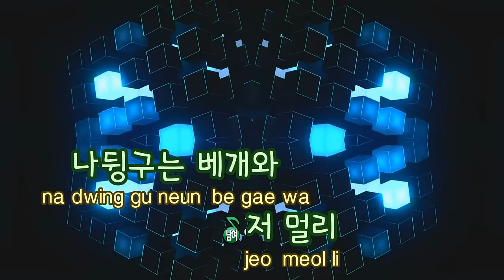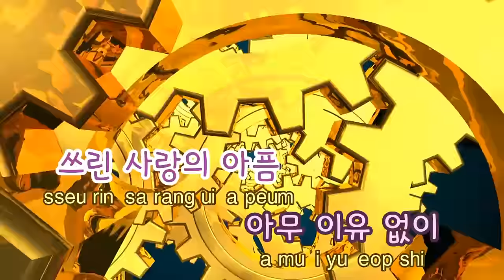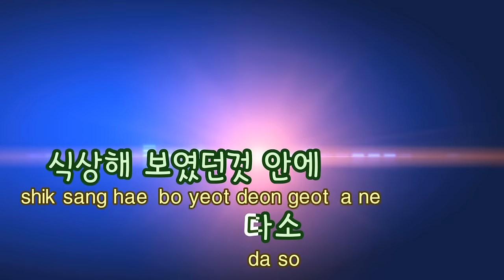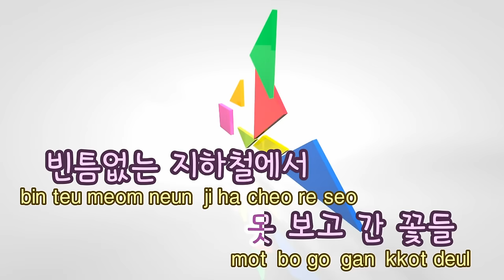[TJ노래방] 사소한것에서 - AKMU(악뮤) / TJ Karaoke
사소한것에서  --  악동뮤지션